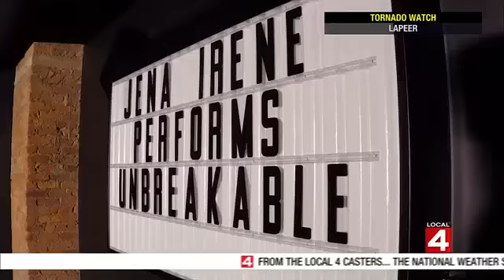Jena Irene 'Unbreakable' as featured on WDIV Channel 4, Detroit, MI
Jena's performed for the 2015 Ford Firework's in Detroit, MI. Check out her performance of 'Unbreakable' which is featured on her forthcoming debut album 'Cold Fame'.